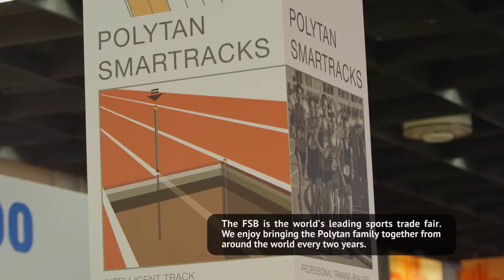Polytan at FSB 2015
The International Trade Fair for Amenity Areas, Sports and Pool Facilities (FSB)has taken plance in Cologne from 27 to 30 October 2015. As one of the world's leading manufacturers of synthetic sports surfaces for outdoor use, Polytan was on the action over an area covering approx. 250 m². The colour scheme devised by the Burgheim-based sports surface specialist for its stand at the fair (Hall 10.2 | Stand C010/D011) was designed to showcase the new colour concept for international hockey venues.